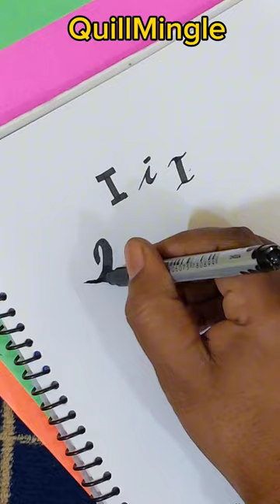10 Impressive Ways To Write Letter I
10 Impressive Ways To Write Letter I